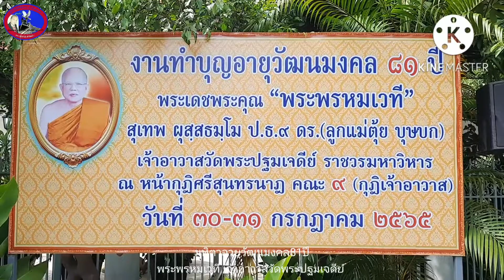มุทิตาสักการะอายุวัฒนมงคล 81 ปี พระพรหมเวที(หลวงพ่อเทพ) เจ้าอาวาสวัดพระปฐมเจดีย์ ราชวรมหาวิหาร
เมื่อเช้าวันที่ 31 กรกฎาคม 2565 ที่ผ่านมา คณะพระสงฆ์ คณะอุบาสกอุบาสิกา คณะครูนักเรียน ข้าราชการ ผู้นำหน่วย คณะองค์กร ชมรมสมาคม สโมสร พ่อค้าประชาชน ในจังหวัดนครปฐม รวมทั้ง สภาวัฒนธรรมจังหวัดนครปฐม นำโดย นายสุนทร แก้วพิจิตร ประธานสภาวัฒนธรรมจังหวัดนครปฐม พร้อมด้วยนางฐิติรัตน์ เรืองสังข์ วัฒนธรรมจังหวัดนครปฐม และคณะกรรมการสภาวัฒนธรรมจังหวัดนครปฐม

ร่วมเข้าถวายมุทิตาสักการะเนื่องในโอกาสครบรอบอายุวัฒนมงคล 81 ปี พระเดชพระคุณพระพรหมเวที เจ้าอาวาสวัดพระปฐมเจดีย์ ราชวรมหาวิหาร ณ กุฏิศรีสุนทรนาฎ คณะ 9(กุฎิเจ้าอาวาส) วัดพระปฐมเจดีย์ ราชวรมหาวิหาร ซึ่งในปีนี้จัดอย่างเรียบง่าย และเน้นการป้องกันการแพร่ระบาดการติดต่อของโรคไวรัสโควิด...

(พิราบ5_รายงาน ) ติดตามผลงานข่าวสารในช่องทางอื่นได้ที่website : pr5news.com,pirab5news.com เพจ facebook : pirab5news_online, ช่องยูทูบที่ pr5wch_Channel